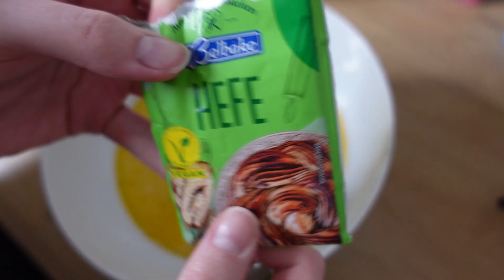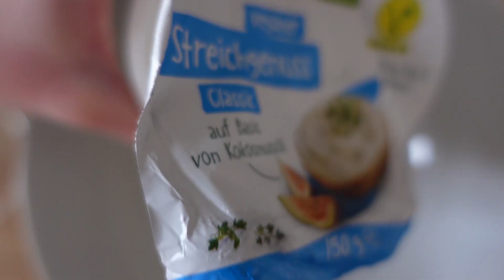Die besten veganen VALENTINSTAG Rezepte 💗💕💓🌱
Morgen ist Valentinstag - daher gibt's heute von mir super easy last Minute Rezepte - natürlich vegan! 🤤🌱

Hier kommt ihr zum original Rezept für die Hefeteig Fruit Rolls

Feiert ihr Valentinstag? 💕